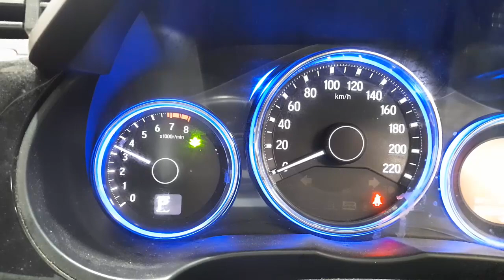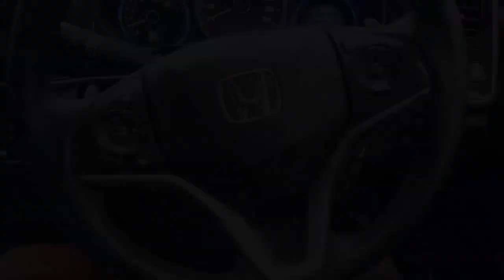WRECKING 2015 HONDA CITY 1.5L PETROL AUTO C34739